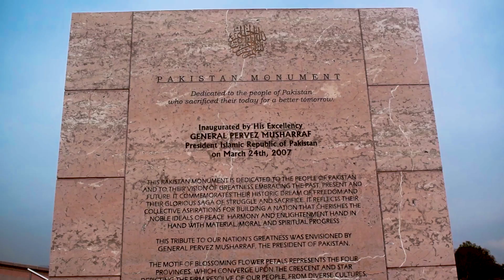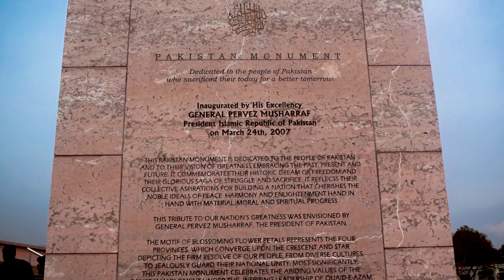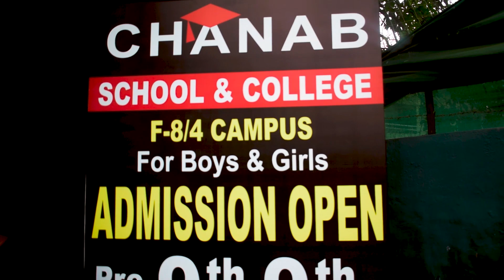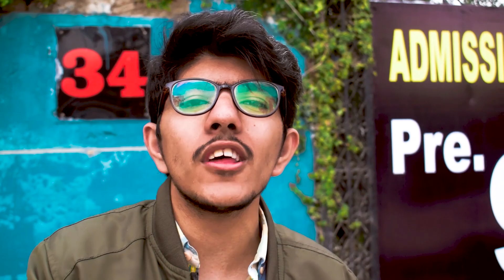Vlog 35 I Why history is important ft .Pakistan monoment